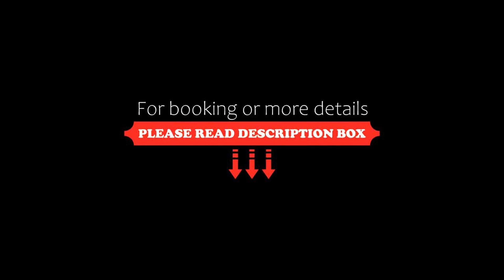Dalat Wonder Resort, Da Lat, Vietnam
About Property:
You're eligible for a Genius discount at Dalat Wonder Resort! To save at this property, all you have to do is sign in.
Located in Da Lat, 7.1 km from Truc Lam Temple, Dalat Wonder Resort provides accommodation with a restaurant, free private parking, an outdoor swimming pool and a fitness centre. Among the various facilities are a bar, a garden, as well as water sports facilities. The accommodation offers a 24-hour front desk, airport transfers...
Property Type: Resort
Address: 19 Hoa Hong Street, Ward 4, Ho Tuyen Lam, Da Lat, Vietnam
Searching For
1. Dalat Wonder Resort - Da Lat - Vietnam
2. Dalat Wonder Resort - Da Lat - Vietnam Address
3. Dalat Wonder Resort - Da Lat - Vietnam Rooms
4. Dalat Wonder Resort - Da Lat - Vietnam Amenities
5. Dalat Wonder Resort - Da Lat - Vietnam Offers and Deals
Audio Credit:
Track Title: Reasons To Hope
Artist: Reed Mathis